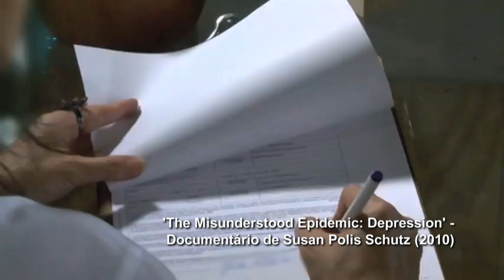A educação e o suicídio na juventude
A partir de relatos de suicídio cometidos por estudantes em escolas particulares, a TV PUC põe alguns dos problemas da juventude em questão.